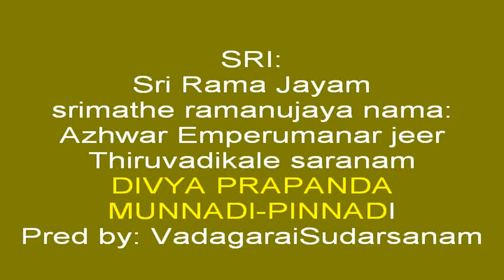BOODATTHAZHWAR'S 2ND THIRUVANTHATHI MUNNADI PINNADI